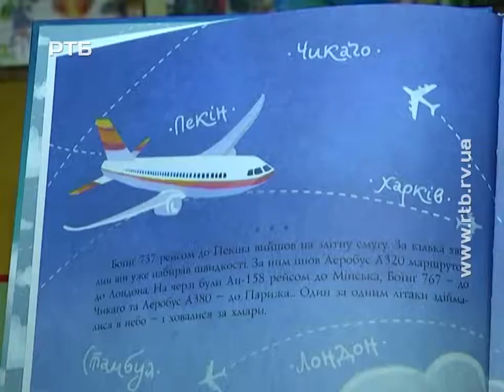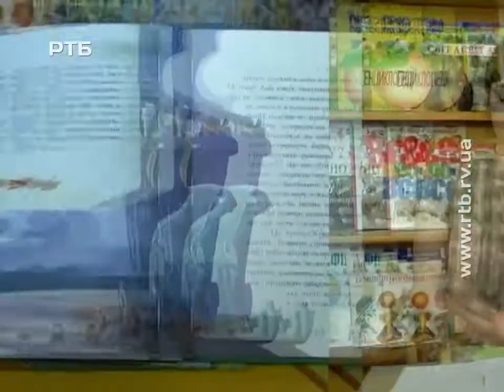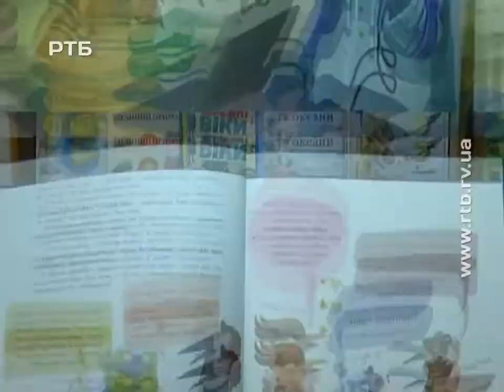Невгамовні дослідники. Оксана Лущевська «Авіа, пташиний диспетчер»